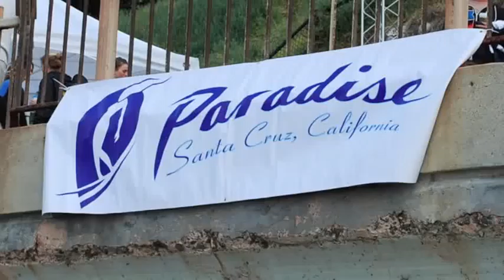Women On Waves-Paradise Surf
Women On Waves 2013

Santa Cruz Hard Rock Surf Band
A Paradise Surf Production